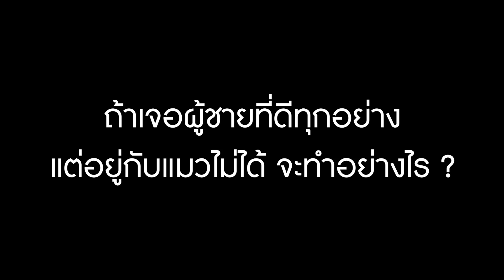GET TO KNOW ME | EP.16 เฌอตาล - พัทธมน | สาวโสดทาสแมว ใครไม่รักแมว ก็เท่ากับไม่รักเราด้วย!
GET TO KNOW ME 💖 รายการที่จะพาทุกคนไปรู้จักสาวโสดและหนุ่มโสดของเราให้ดียิ่งขึ้น!
ไม่ว่าจะเรื่องหัวใจ มุมมองความรัก และกว่าจะมาเป็น Single Girl / Boy พวกเขาผ่านอะไรกันมาบ้าง
มารู้จักพวกเขาไปพร้อมๆกันเล้ยย